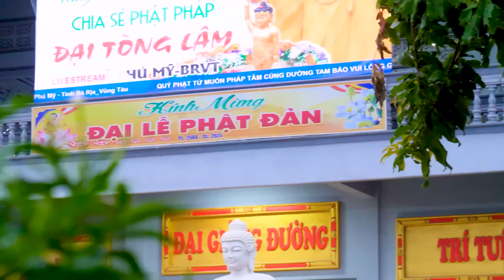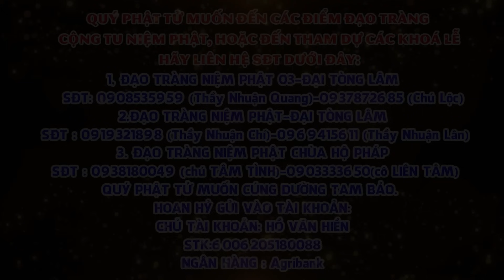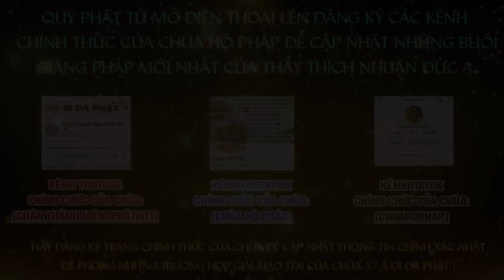ĐẠI LỄ PHẬT ĐẢN NĂM 2024 TẠI ĐẠO TRÀNG 03-ĐẠI TÒNG LÂM (08.04.2024 AL)